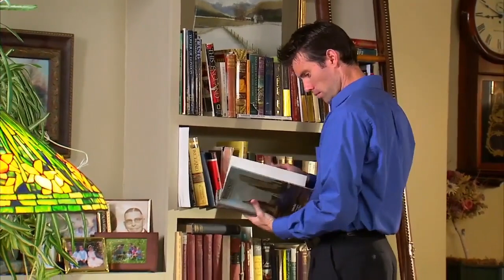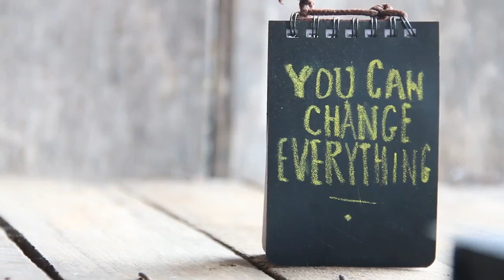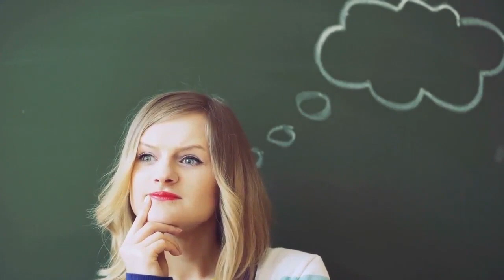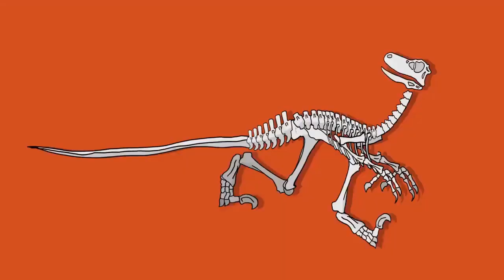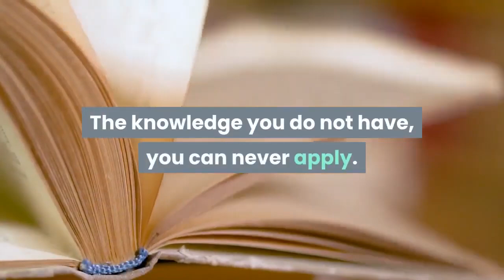3 Rules that Guarantee Success every Time